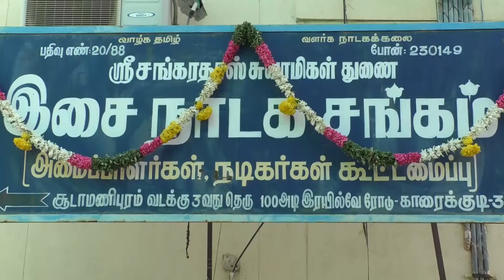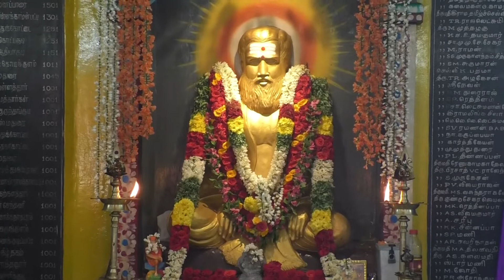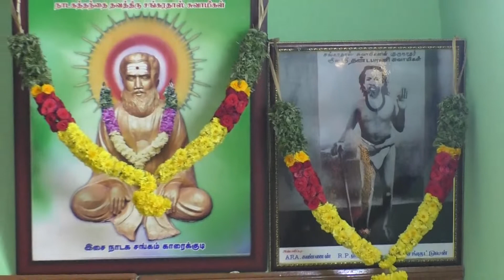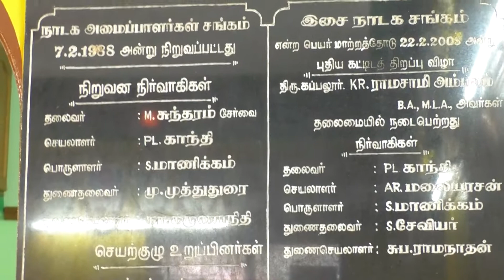karaikudi tamilisai nadaga nadigar sngam p1